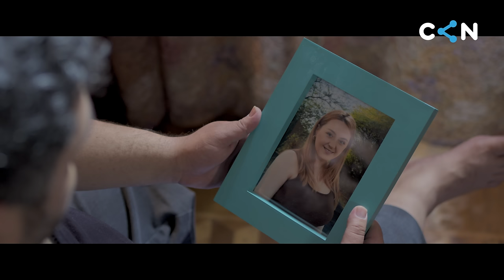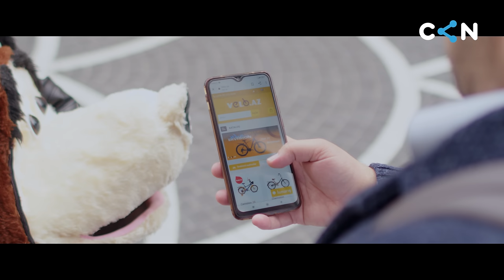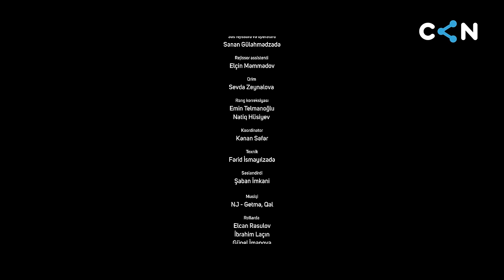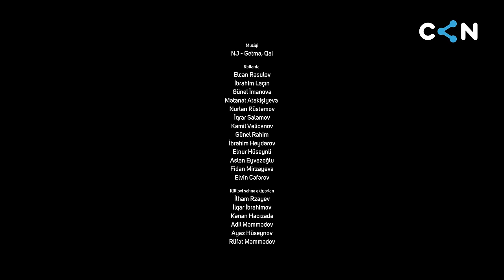Səssizlik: Mənim hekayəm